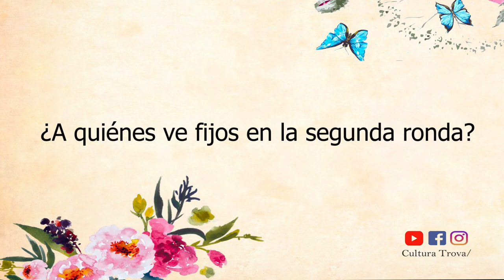El veredicto del público. tercera clasificatoria, segunda ronda 2019.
El público opina sobre los trovadores que deberían clasificar a la segunda ronda de la tercera clasificatoria del Festival de la trova, Ciudad de Medellí 2019.